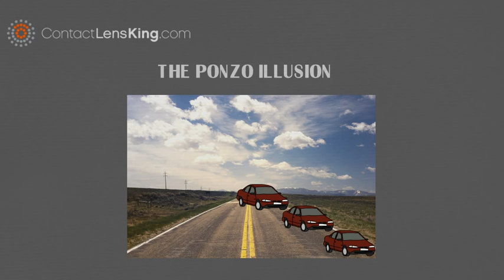The Ponzo Illusion | What is the Ponzo Illusion | What does the Ponzo Illusion Tell Us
The Ponzo Illusion

In 1913, an Italian psychologist named Mario Ponzo demonstrated the Ponzo Illusion.

In this illusion, two identically-sized lines, are placed over parallel lines that seem to converge in the distance.

Due to our interpretation, the vertical parallel lines, seem to grow closer, the further they move away, causing the viewer to interpret the top line, as being larger. However the two yellow lines are in fact the exact same size.

This illusion, helped to illustrate that the human mind interprets the size of objets based on its surroundings.